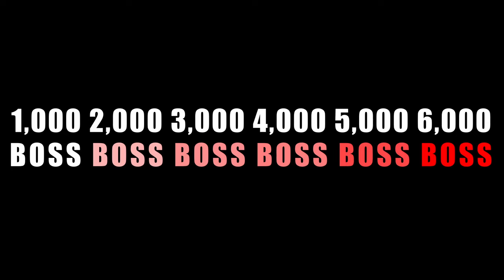Half Sword: Beaten, Murderer, Skaboopy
Let me know when at what point you decided to stop watching this !#$%.
Music used in order below!

0:00 Silly lil Intro
0:56 The Attempt
13:56 The Run?

I DID NOT MAKE ANY OF THE MUSIC AND THEY ARE GIVEN CREDIT